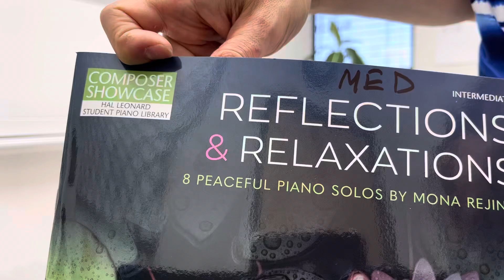NFMC 2024-2028 Piano Solo Medium Dreaming of Home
Dreaming of Home by Mona Rejino MED